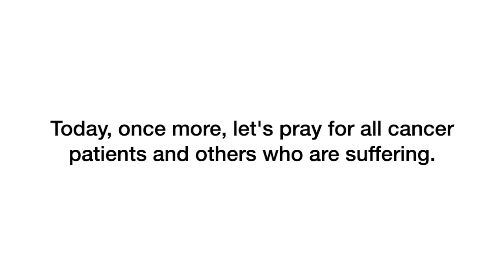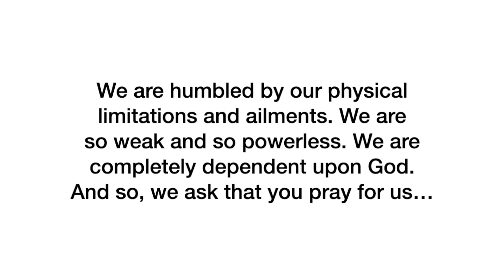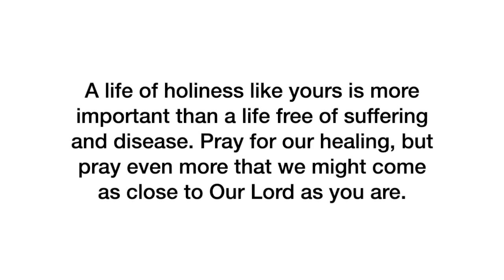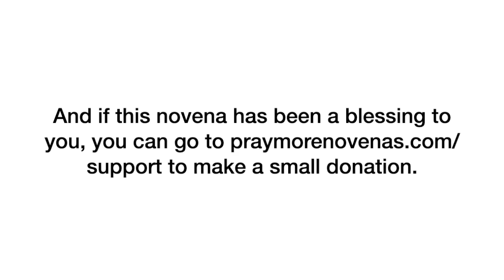Day 9 - St. Peregrine Novena | 2023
Join us in praying the St. Peregrine Novena for cancer patients!